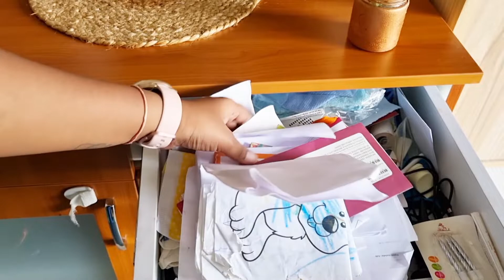हमेशा साफ रहेगा आपका घर बस इन चीजों को हटा दो। habits for a clean home। 25 July 2022। home hacks।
hello everyone today i am going share amazing home hack organization idea for kitchen and home

Three pin hook:

Art Street Hard Plastic 3-Pin Seamless Nail with 2 Spirit Leveler for Photo Frame Wall Picture Frame Hooks Hangers - Set of 25 (White)

commands hook:

Limited-time deal for Prime Members: Chillyfit Hooks for Wall, 10 Pack Adhesive Hooks for Wall Heavy Duty, self Adhesive Hook, Wall hangings, Kitchen Accessories Items, Clothes Hanging, Sticky Photo Frame Hangers, Strong Hanger

kitchen towel holder:

D.R Over Cabinet Door Kitchen Towel Bar, Stainless Steel Towel Holder, Cabinet Hanger, Towel Bar (Length : 23 cm) (Pack of 1)

home organisation idea
kitchen counter top organization idea
how to organise small kitchen
no cost organization idea
zero cost organization idea
diy
zero cost kitchen organization idea
zero cost home organisation idea
best out of west
no cost
zero cost
kitchen tips and tricks
kitchen hacks
10 brilliant kitchen hacks
habit of cleaning
morning routine
time and money saving kitchen hacks
space saving kitchen organiser
space saving home organisation
no cost organisers
kitchen cleaning
kitchen organiser product
budget organiser
art and craft
5 minutes craft
vlog
indian kitchen organization
indian vloggers

basket

 chakala belan holder

clips

VR 18 Pcs - 3 Different Size Plastic Food Snack Bag Pouch Clip Sealer Large, Medium, Small Plastic Snack Seal Sealing Bag Clips Vacuum Sealer (Set of 18, Multi-Color) (Multicolor)

kitchen towel holder

6 brilliant space saving organization tips for samall kitchen